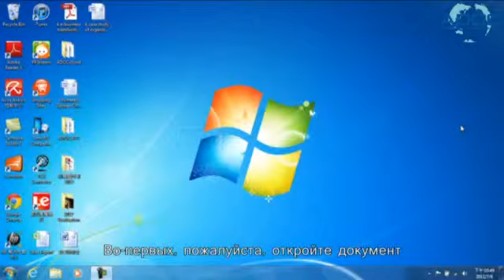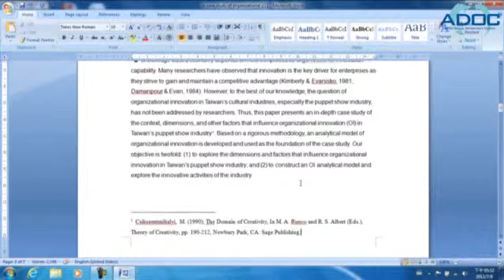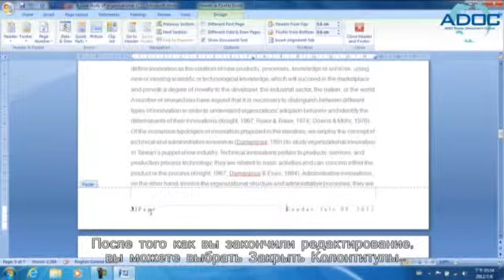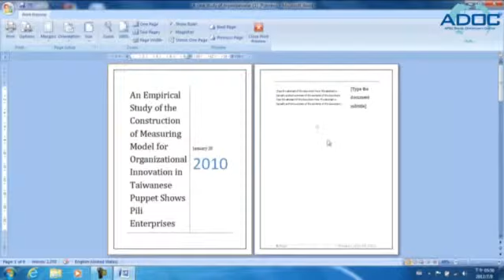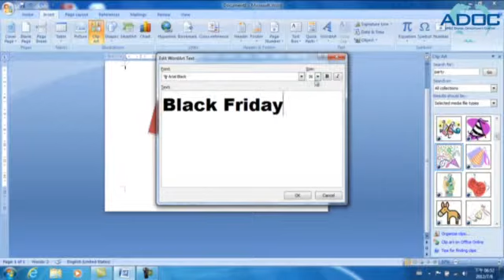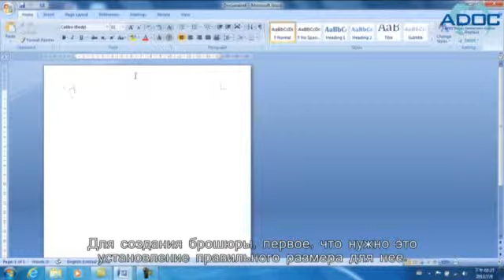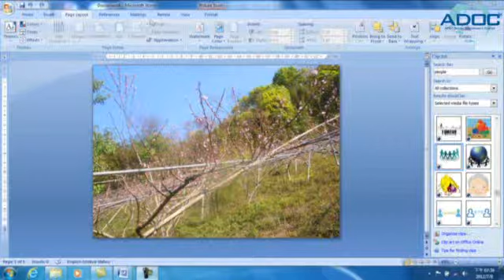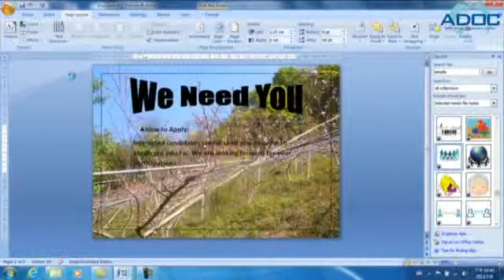6 Using Word